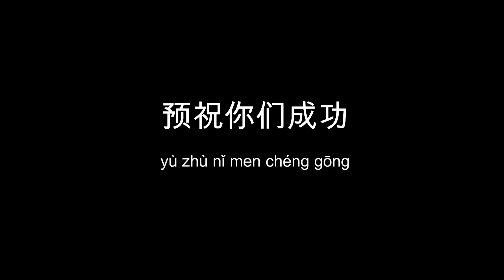成功を祈っているよ 【ドラマで学ぶ中国語】２話の① ドラマ「五星大飯店～ファイブスターホテル～」